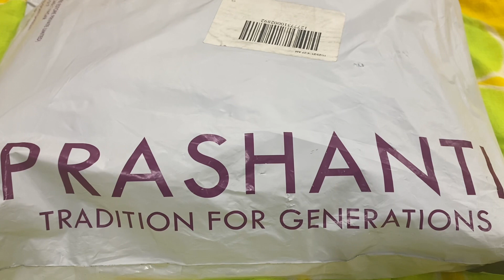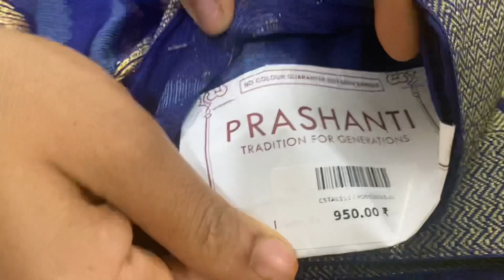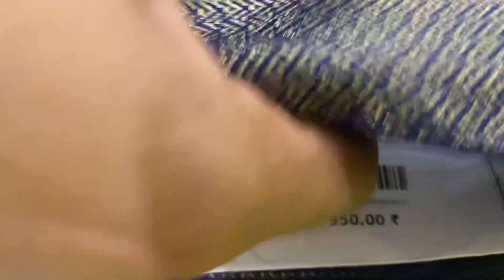Prashanti sarees Honest Review|online|semi chiffon sarees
Review about Prashanti sarees
By mistake narayanpet cotton sarees ని naidupet cotton అని అని చెప్పాను.కాని అవి narayanpet cotton sarees